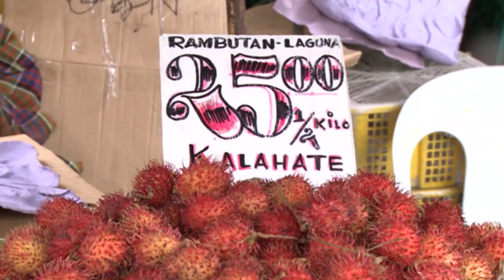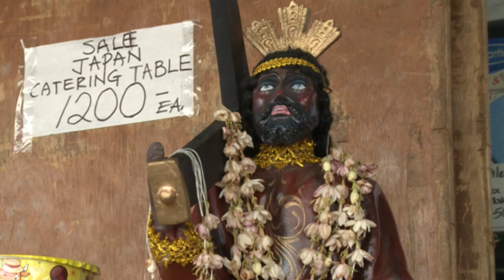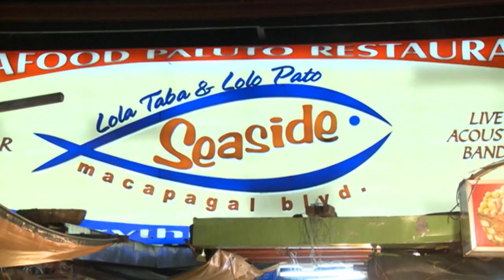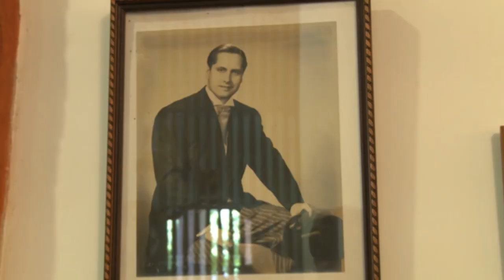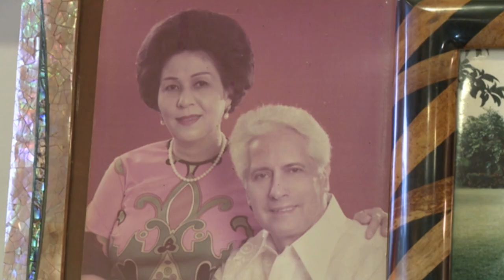Españoles en el mundo: Filipinas (1/3) | RTVE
Visitamos Manila y su barrio más antiguo, Intramuros, la antigua capital española de Filipinas.